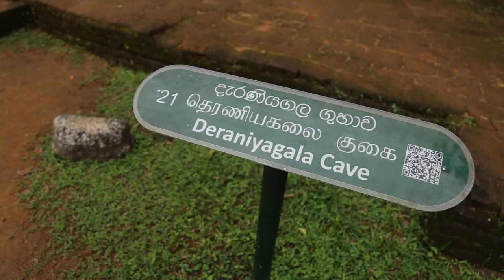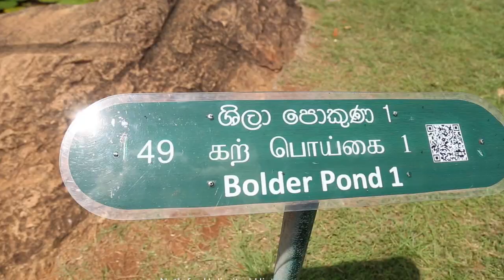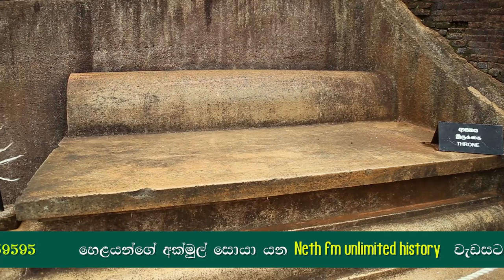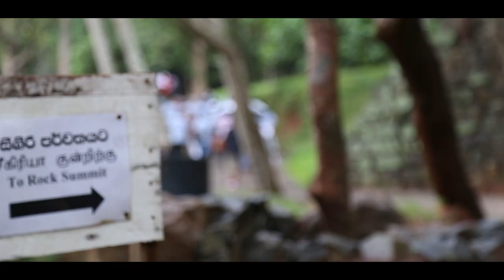Neth fm Unlimited History Sri lanka 101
සීගිරි  රාජධානියෙ සිට ගෙන ආ සියලුම වැඩසටහන්
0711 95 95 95 whatsapp only